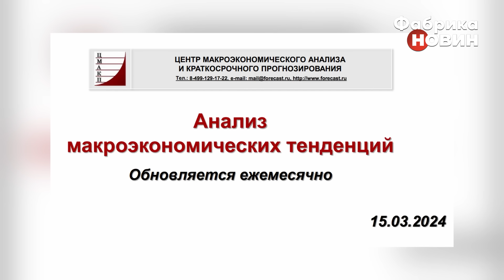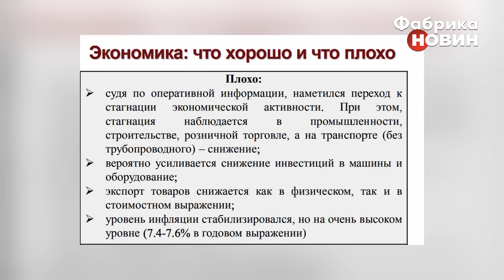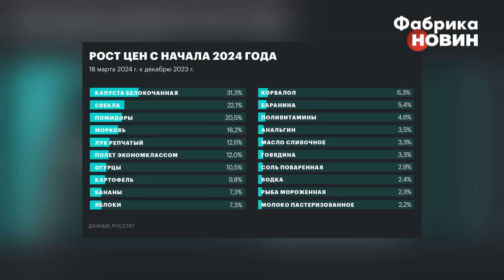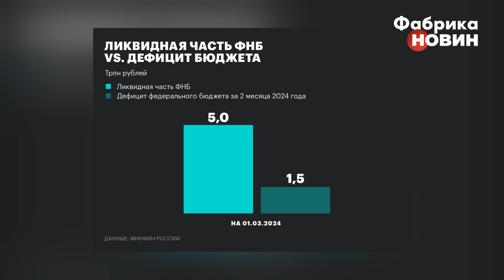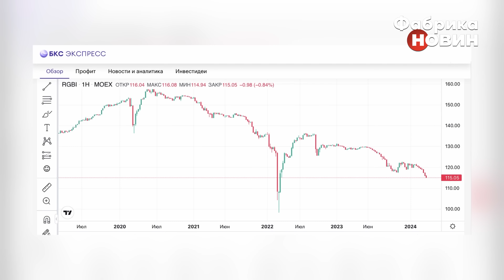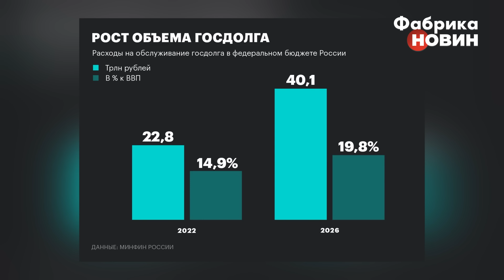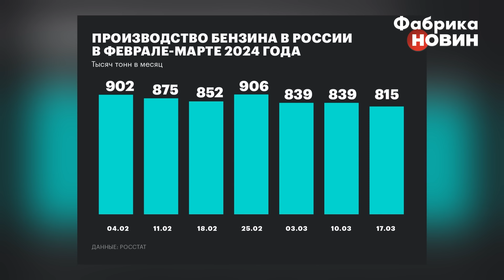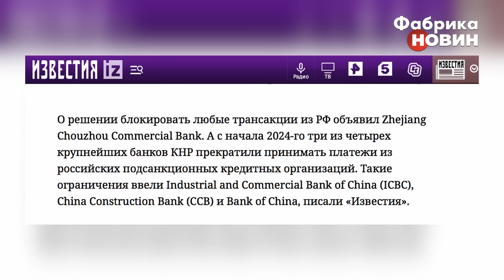💥Грошей ЗАЛИШИЛОСЯ НА 4 МІСЯЦІ ВІЙНИ! Бензиновий колапс у РФ. Індія кинула Кремль із нафтою - НАКІ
Які економічні підсумки тижня в РФ? Для чого Центробанк завищує цифри? Які перспективи у рубля? Що відбувається з ринком бензину? Індія перестала купувати у Росії нафту? Чому абсолютно лояльний Кремлю ЦМАКП почав визнавати, що виробництва зупиняються і приводів для оптимізму щодо економічного зростання немає? Про все це і не тільки розповів російський опозиційний політичний і громадський діяч, голова партії "Демократичний вибір" Володимир Мілов під час спілкування з Майклом Накі. Також експерт зазначив, що російська економіка легко перетравить мобілізацію в 300 тис. осіб.

00:00 Інтерв'ю Майкла Накі з Володимиром Міловим
01:10 Економічні підсумки тижня в РФ
25:08 Цифри Центробанку завищені?
26:02 Що відбувається з ринком бензину в РФ?
28:26 Чи варто очікувати подорожчання нафти на світових ринках?
35:21 Рубль продовжує падіння?
38:42 Індія прикрила лавочку з переробки російської нафти?
49:44 Скільки РФ обійдеться мобілізація в 300 тис. осіб?